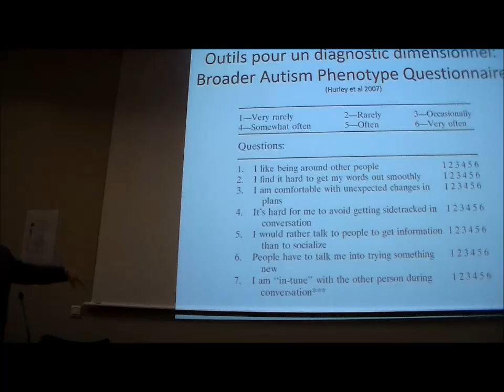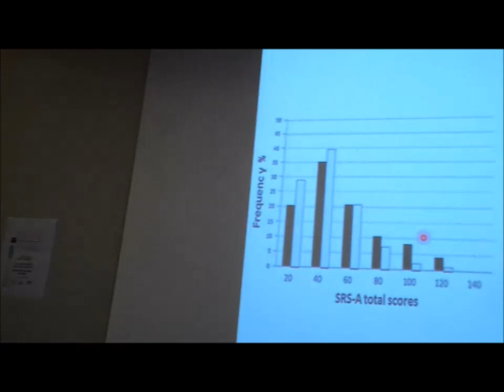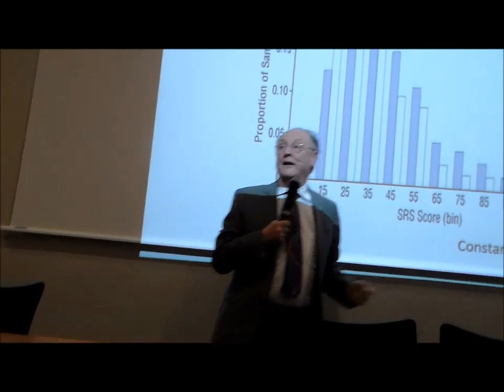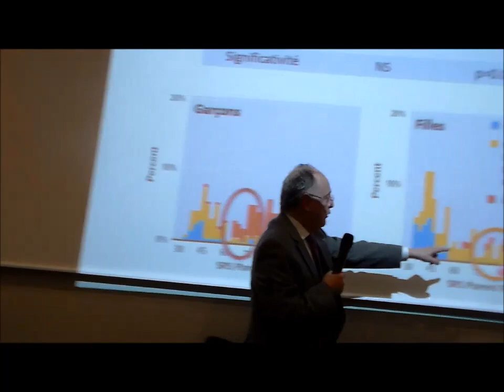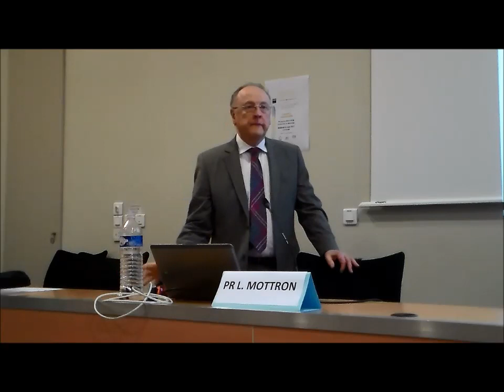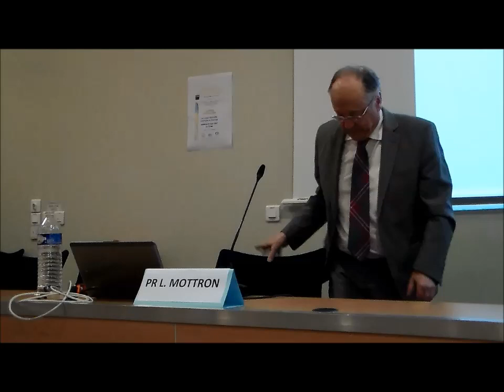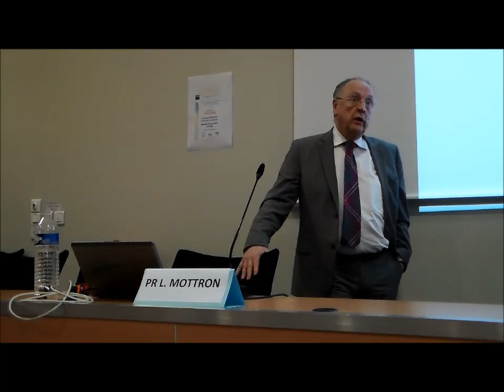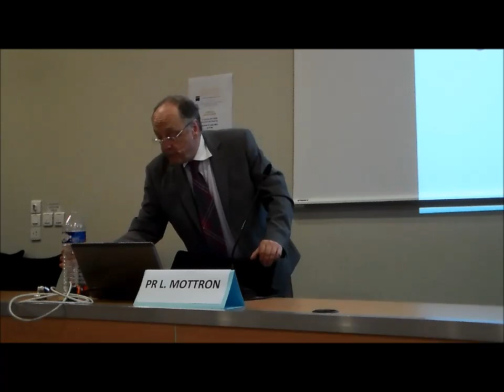conférence "Le point sur l'autisme invisible " Pr Mottron 31/03/2017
Le Comité Consultatif National d’Autistes de France a organise avec le soutien :
Du Centre de Ressources pour l’Autisme de Haute Normandie
Du Centre Hospitalier du Rouvray
De l’Association Scientifique du Rouvray
une conférence intitulée  "Le point sur l'autisme invisible "
par le Pr Laurent MOTTRON - Université de Montréal